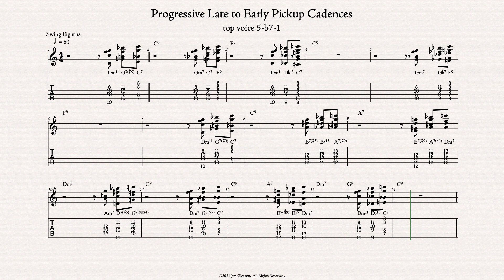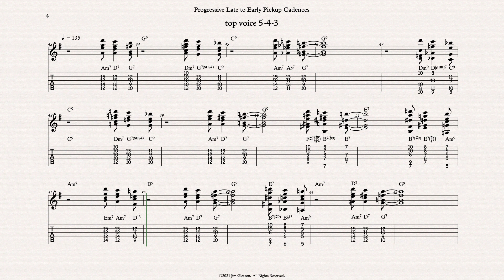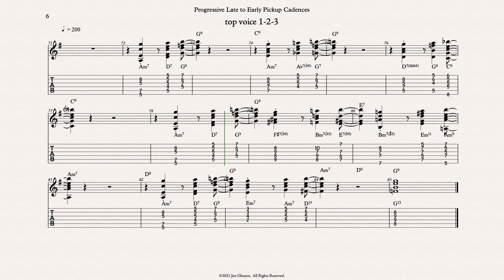Progressive Late To Early Pickup Cadences